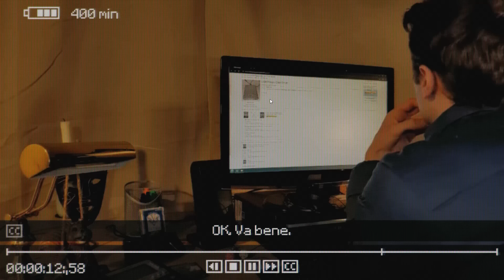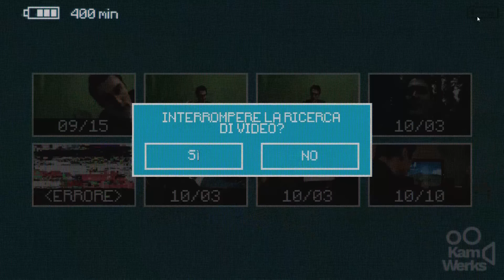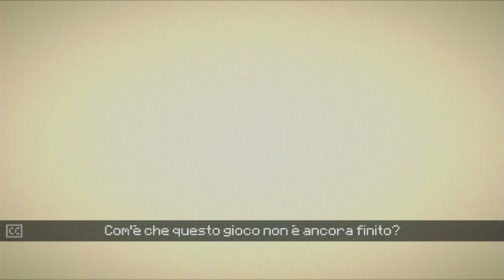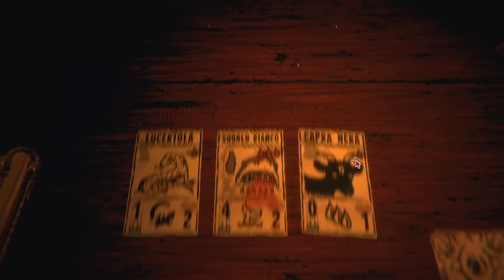I FILMATI SEGRETI DI LUKE E IL PIANO SEGRETO DELLE 3 CARTE PARLANTI | Inscryption 2024 Edition ep.06